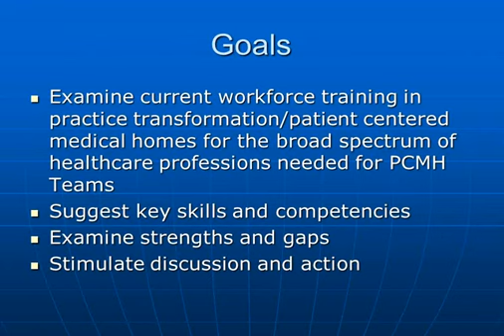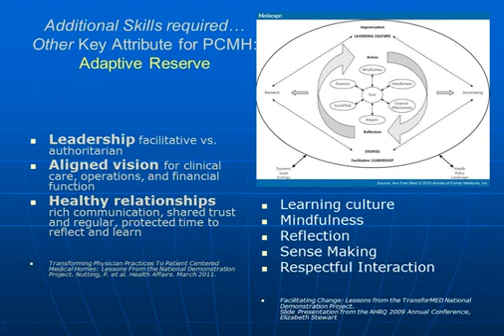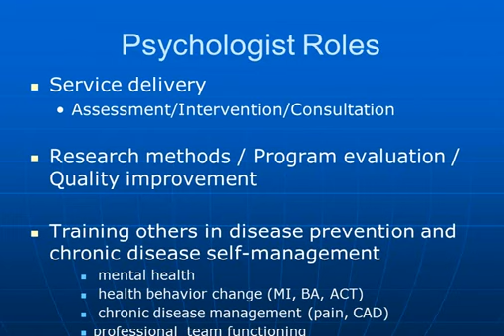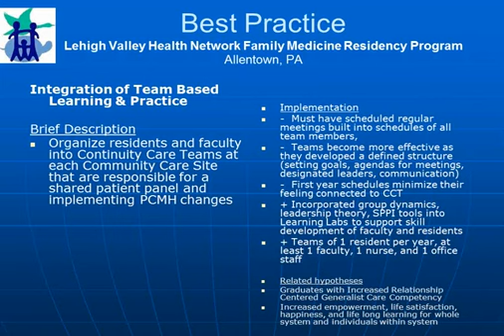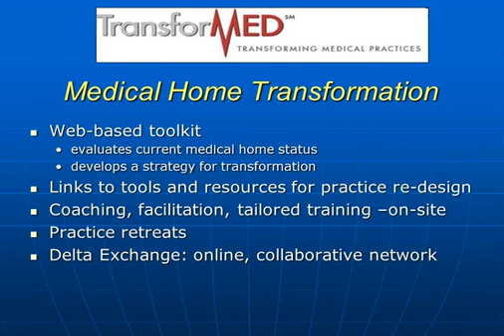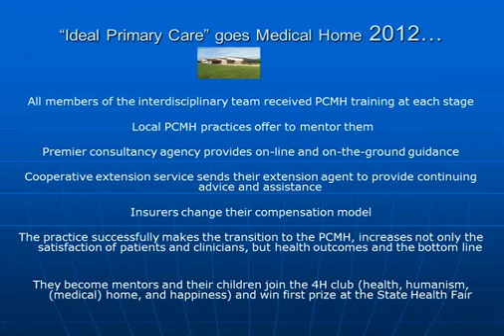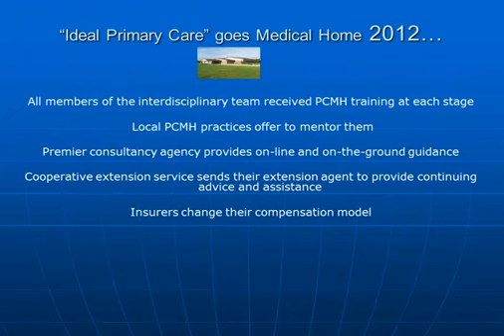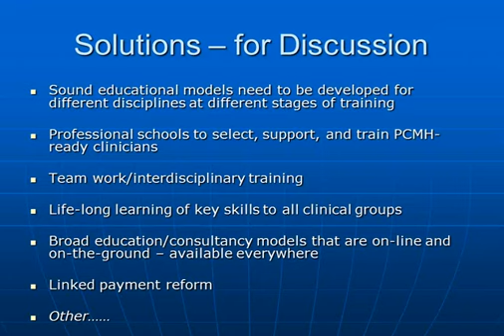Taskforce on Education and Training Presentation on Training the Workforce on PCMH